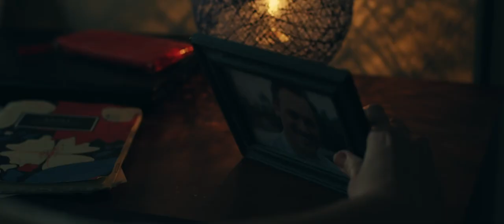The Funeral Home Trailer (2021)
There are few places that are more creepy than funeral homes between dead bodies and the sadness experienced there. Mauro Iván Ojeda’s new chilling supernatural thriller The Funeral Home capitalizes on that this January, hot off the heels of its premiere at Fantasia.

The film centers on Bernardo, an undertaker. He and his dysfunctional family live amongst coffins, wreaths, and mischievous supernatural entities that visit daily. They attribute the paranormal manifestations to the dead bodies from their mortuary work. Finding the real source of all this madness will be their quest, but they might find a terrifying truth.

Luis Machín, Celeste Gerez, Camila Vaccarini, Susana Varela, and Hugo Arana star in this haunting tale.

The Funeral Home plays virtual theaters on January 29, 2021, before arriving on digital on February 2nd via Uncork’d Entertainment. Check out the trailer.